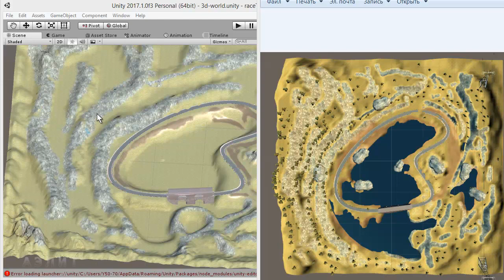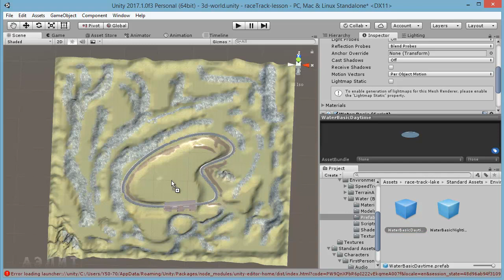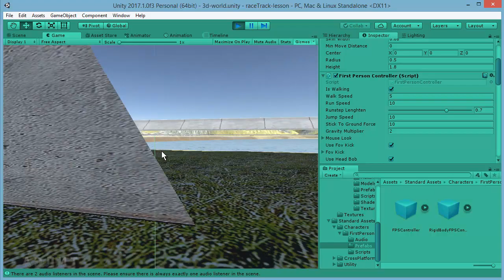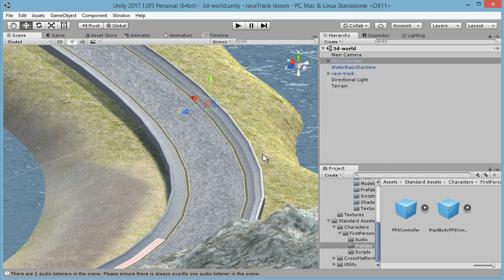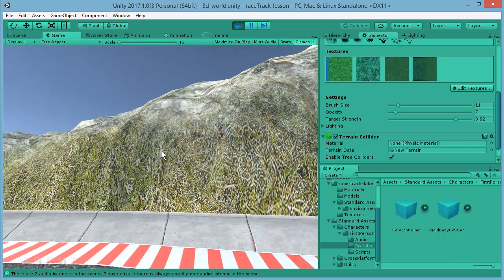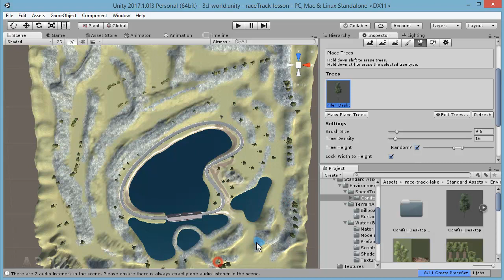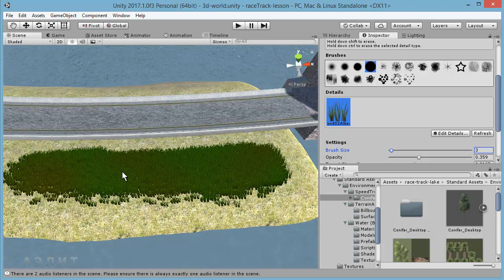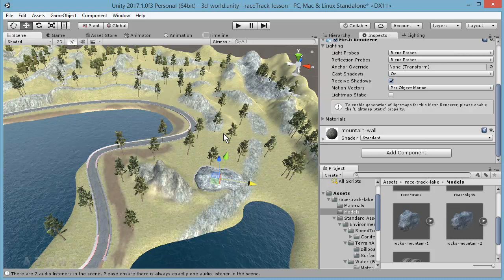Сотворение мира. Создаём 3D-локацию в Unity. Часть 3. Прогулка по миру, растительность и др. объекты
Добавляем персонажа от первого лица, чтобы прогуляться по своему миру. Добавляем воду, лесные насаждения и траву.

Unity для новичков и всех, кто хочет научиться создавать свои трёхмерные миры.

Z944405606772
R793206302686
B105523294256